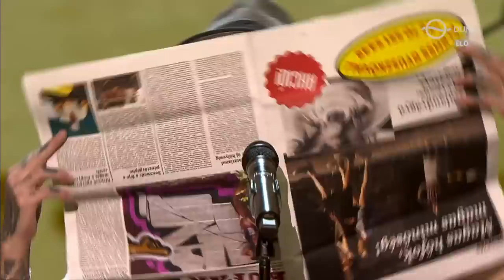Oláh Ibolya - Nem adom el (A Dal 2022 - döntő)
A Dal 2022 – Magyarország slágere. Január 29-től hét héten át szombat esténként a Duna Televízió műsorán 19:35-től.

További extra tartalmakért kattints a oldalra.
valamint A DAL instagram-oldalán is, ahol további tartalmakat is találsz.